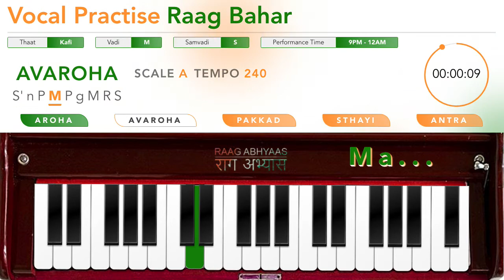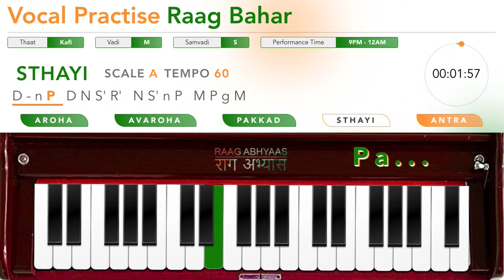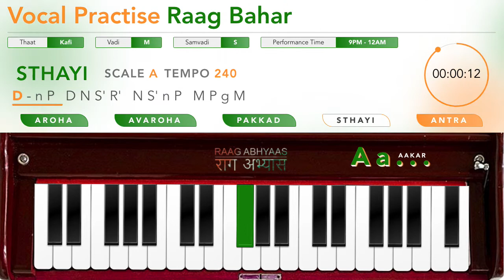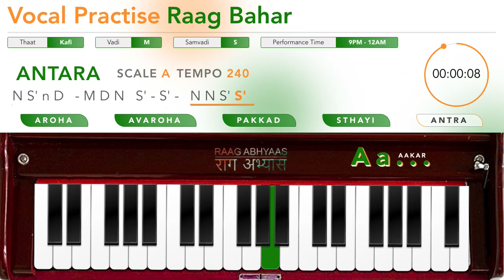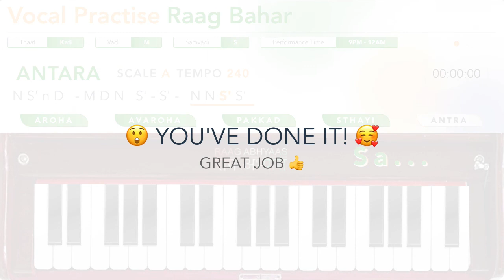Raag Bahar on Scale A | Vocal Training | Original Harmonium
Chapters:
00:00:00 RAAG BAHAR AROHA TEMPO 60
00:02:05 RAAG BAHAR AROHA TEMPO 90
00:04:10 RAAG BAHAR AROHA TEMPO 120
00:06:14 RAAG BAHAR AROHA TEMPO 150
00:08:18 RAAG BAHAR AROHA TEMPO 180
00:10:21 RAAG BAHAR AROHA TEMPO 210
00:12:24 RAAG BAHAR AROHA TEMPO 240
00:14:26 RAAG BAHAR AVAROHA TEMPO 60
00:16:32 RAAG BAHAR AVAROHA TEMPO 90
00:18:37 RAAG BAHAR AVAROHA TEMPO 120
00:20:41 RAAG BAHAR AVAROHA TEMPO 150
00:22:44 RAAG BAHAR AVAROHA TEMPO 180
00:24:48 RAAG BAHAR AVAROHA TEMPO 210
00:26:50 RAAG BAHAR AVAROHA TEMPO 240
00:28:52 RAAG BAHAR PAKKAD TEMPO 60
00:30:58 RAAG BAHAR PAKKAD TEMPO 90
00:33:02 RAAG BAHAR PAKKAD TEMPO 120
00:35:06 RAAG BAHAR PAKKAD TEMPO 150
00:37:10 RAAG BAHAR PAKKAD TEMPO 180
00:39:12 RAAG BAHAR PAKKAD TEMPO 210
00:41:14 RAAG BAHAR PAKKAD TEMPO 240
00:43:16 RAAG BAHAR STHAYI TEMPO 60
00:45:18 RAAG BAHAR STHAYI TEMPO 90
00:47:21 RAAG BAHAR STHAYI TEMPO 120
00:49:23 RAAG BAHAR STHAYI TEMPO 150
00:51:25 RAAG BAHAR STHAYI TEMPO 180
00:53:27 RAAG BAHAR STHAYI TEMPO 210
00:55:30 RAAG BAHAR STHAYI TEMPO 240
00:57:32 RAAG BAHAR ANTARA TEMPO 60
00:59:34 RAAG BAHAR ANTARA TEMPO 90
01:01:36 RAAG BAHAR ANTARA TEMPO 120
01:03:38 RAAG BAHAR ANTARA TEMPO 150
01:05:40 RAAG BAHAR ANTARA TEMPO 180
01:07:42 RAAG BAHAR ANTARA TEMPO 210
01:09:45 RAAG BAHAR ANTARA TEMPO 240